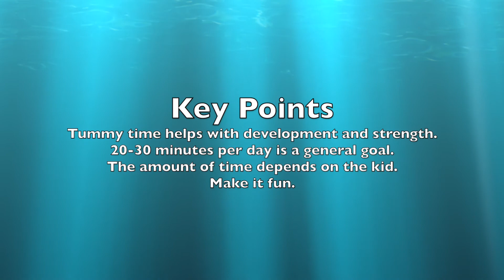Tummy Time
Good info on tummy time, one of the best things to do for young children. Also great for many children and teens with more severe deficits.